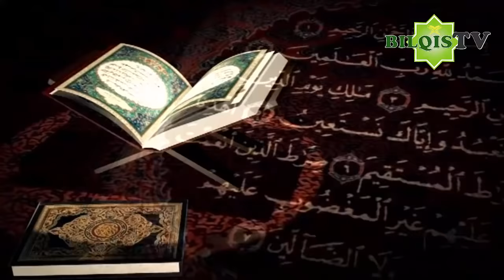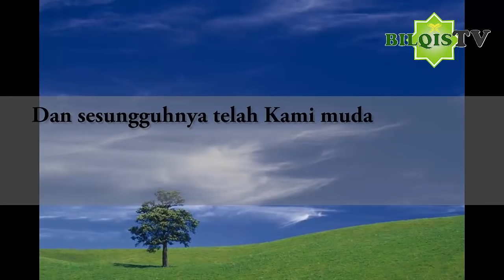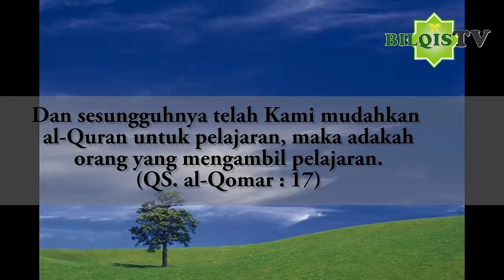#11 AN-NAAS GEMAR MENGAJI EPS 4 SEG 2-1 - bersama Ust. Abdul Roziq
Pada video tutorial ini diajarkan rumus irama penyederhanaan dari imam masjidil haram menjadi rumus hitungan dengan pola rumus beraturan diterapkan pada surat An-Naas. Insya Allah mudah dalam memahami dan mempraktikannya.